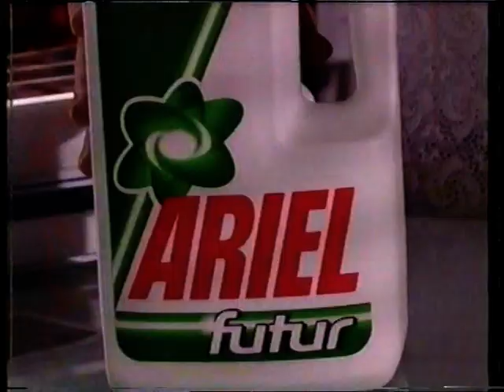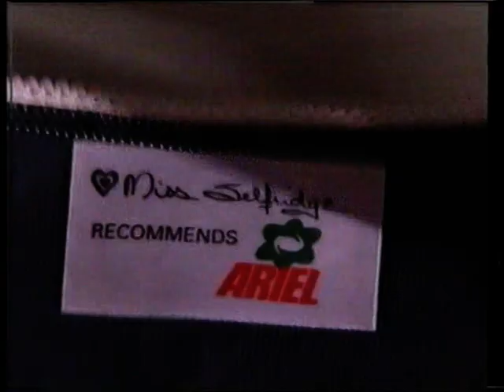Sky One Continuity and Adverts - Christmas 1996 (3)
During The Simpsons